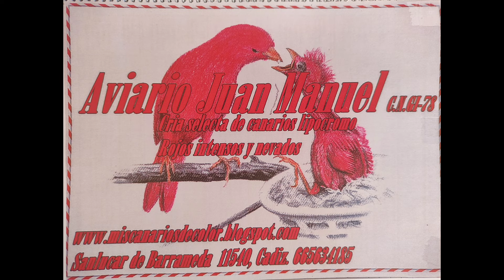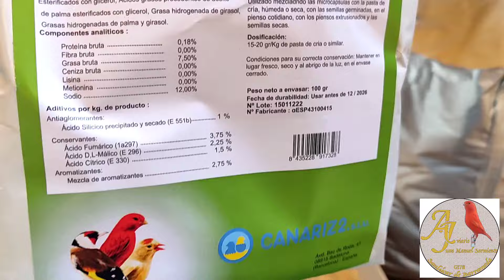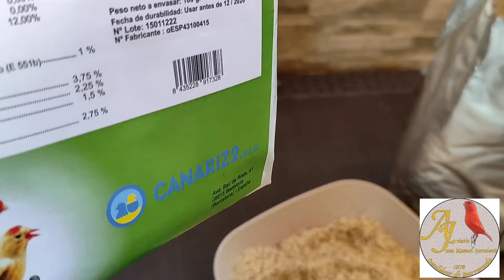Repaso general últimos destetes y preparamos nueva pasta para la muda